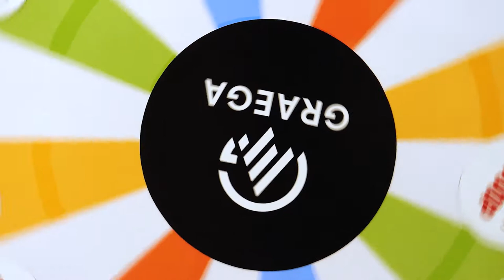무조건 해봐야 하는 구이 l 돌에 고기 구워봤어? l 맥반석구이 l 소&돼지&닭 모듬구이 l 이색구이요리 l 그래가키친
돌멩이에 구워 먹는 고기 맛 아시나요?!
오늘은 맥반석에 소&돼지&닭 그리고 오징어까지 구워봤어요!
여러분... 꼭 해서 드셔보세요!!!